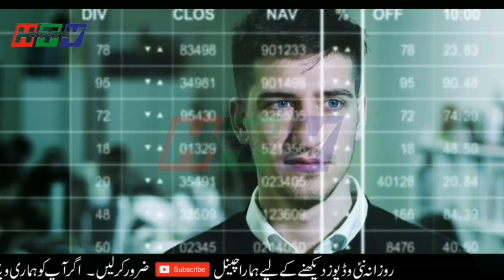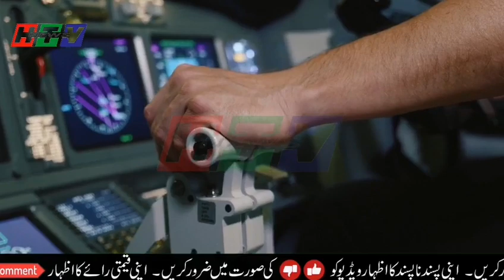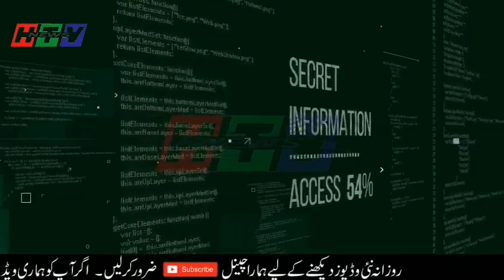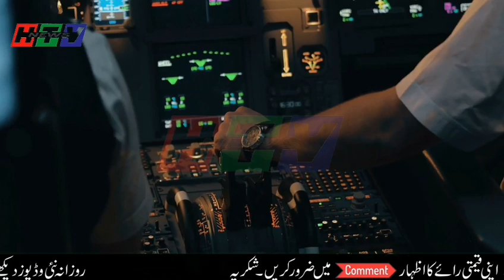Space wa_rs a near possibility. || France jumps the bandwagon..!!